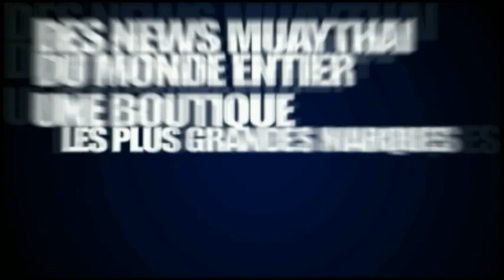Ibrahim CHIAHOU vs Lopburi CHO.NATEETONG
Ibrahim CHIAHOU vs Lopburi CHO.NATEETONG at Pattaya Fairtex Boxing Stadium Thepprrasit Soi 2. World Title WMA, (67 kg). 25 July 2011.